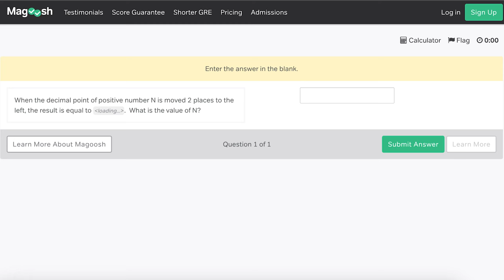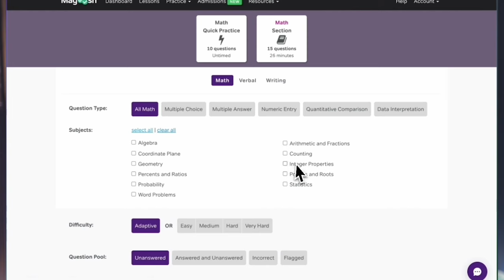The 4 Tips To Help Guarantee You Increase Your GRE Score!